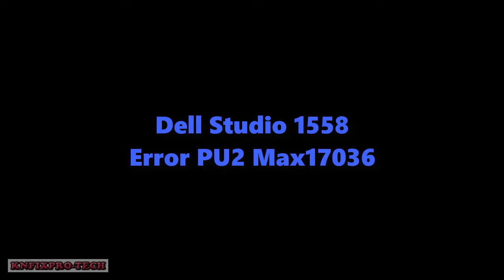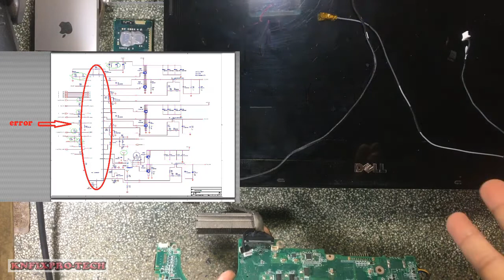Laptop Dell Studio 1558 Error +VCC_CORE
Fix Laptop Dell Studio 1558 Error +VCC_CORE

Repair Laptop Dell Studio 1558 Error +VCC_CORE